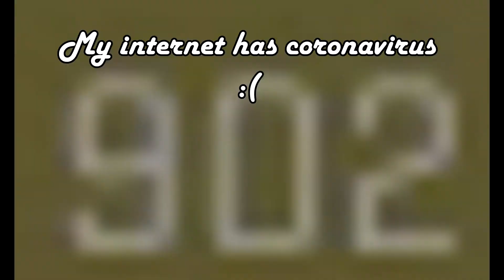csgo on mcdonalds wifi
ping broke my ceiling and now i got birds backseat gaming